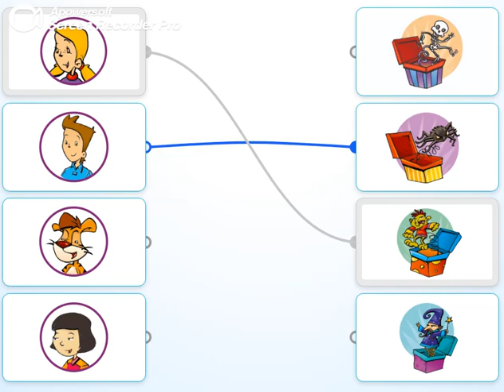PB pg. 83 - Activity 4 - Listen, match and repeat.